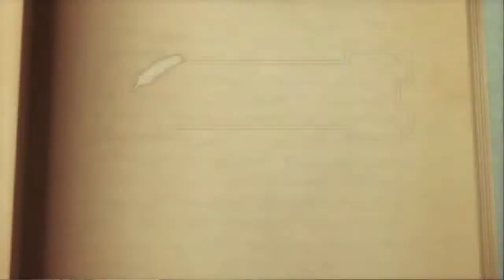Let's Play Suikoden Tactics (part 14)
In this episode, we travel north and fight some bandits who have stolen a love letter.

Kenshin1913 store